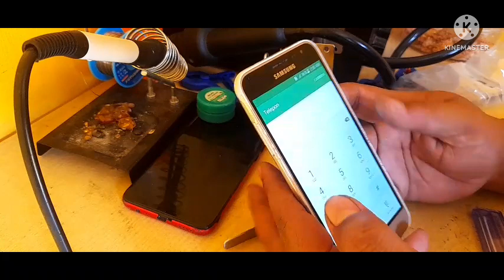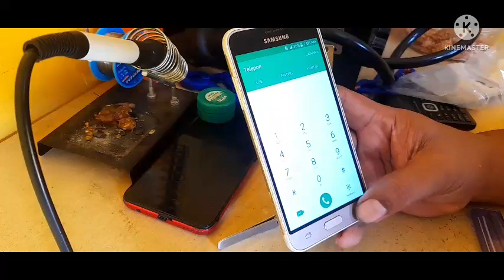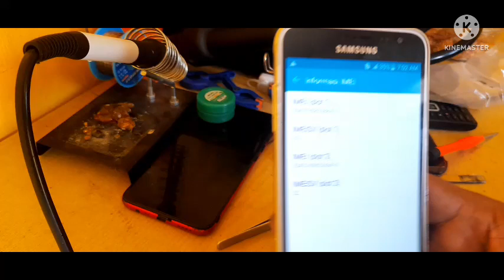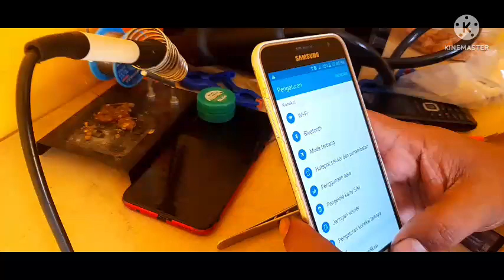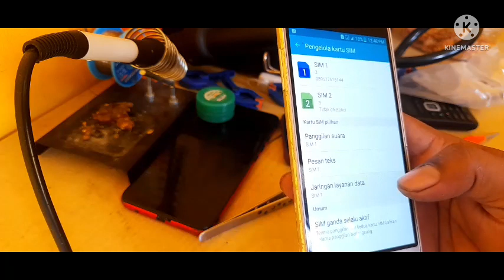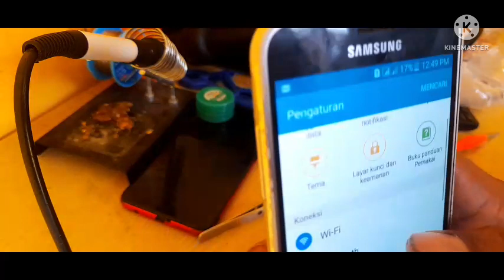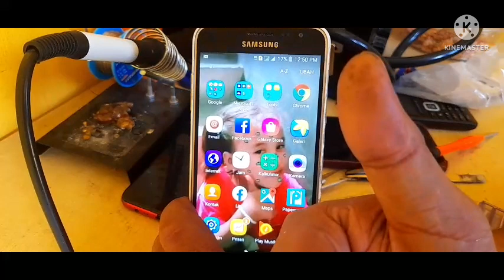Cara mengatasi samsung j3 pro sinyal bulet dan imei tidak di ketahui part 2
Assallamuallaikum...wr...wb... halo bro apa kabar semua nya semoga kabar nya baik2 saja ya,di video kali ini aku uplod lanjutan cara mengatasi samsung j3 pro sinyal bulet dan imei tidak di ketahui,simak video nya smpai hbs agar tidak gagal paham cara mengatasi samsung j3 pro sinyal bulet dan imei tidak di ketahui dan jgn lupa
Komen
Sucbscribe dan nyalakan tombol lonceng nya agar tidak ke tinggalan video2 dr aku cara mengatasi samsung j3 pro sinyal bulet dan imei tidak di ketahui